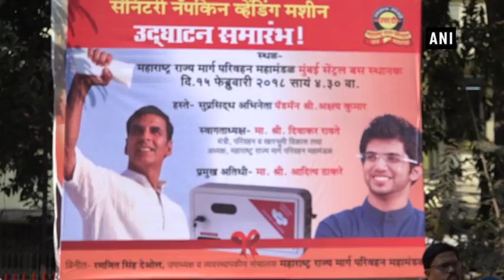Akshay Kumar installs sanitary pad vending machine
Mumbai (Maharashtra), Feb 16 (ANI): Looks like Akshay Kumar is in no mood to stop being India’s superhero ‘Pad Man’. His recent release reflected on how women in rural areas suffer during menstruation. While telling the story of Arunachalam Muruganantham, who invented low cost sanitary napkins, the film also delved in to the importance of hygiene. A week after the release of his film, the actor was spotted installing pad vending machine in Mumbai Central ST Bus Depot. "Placed a sanitary pad vending machine at Mumbai Central ST Bus Depot today, hoping to place more across the state and eventually hopefully the whole country. Thank you Aaditya Thackeray for your support," he wrote on Twitter.  On the work front, he will be next seen in ‘Gold’, which is supposed to release on August, 2018.